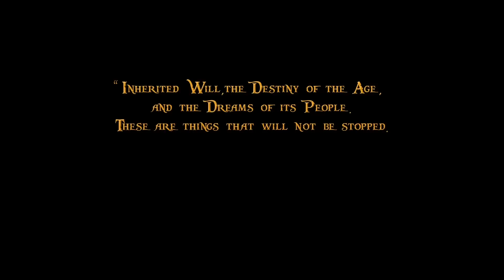One Piece Pirate Warriors 3 Trailer de sortie PlayStation 4 HD (N-Gamz)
One Piece: Pirate Warriors 3 nous livre son trailer de sortie en HD et en exclu pour Retrouvez Luffy, Nami et tout leur équipage pour des combats de masse façon Dynasty Warriors, le tout sur toutes les consoles Sony!